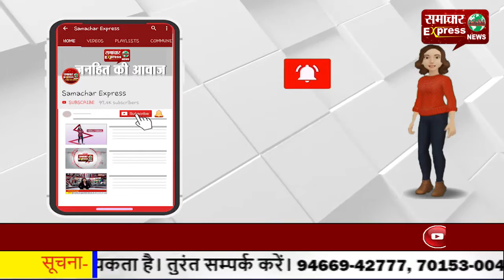जब सूर्य धनु राशि से मकर राशि में प्रवेश करेगा तो आसमान में दिखेंगी रंग बिरंगी पतंग…!